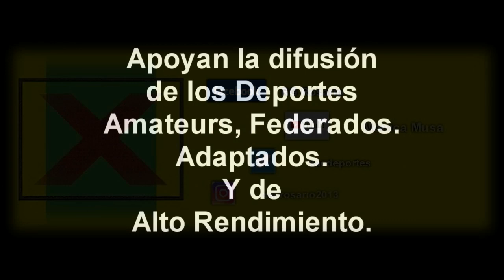De Nº1 en el Mundo a su frustrada participación en el Mundial por causas aún poco claras.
El exitoso atleta paralímpico, el rosarino Brian Impellizzeri,  es sin lugar a dudas un ejemplo a seguir. Como su sana actitud frente a la adversidad generada adrede para perjudicarlo en el mundial de Dubai y que pese a la bronca que como El mismo señala, "se comió",  pudo revertir la bronca inicial.
A Brian  siempre le surgen las energías para seguir compitiendo y en búsqueda de su revancha en el próximo mundial. Nada está terminado, todo está por hacer.
Aquí lo conoceremos un poco más.